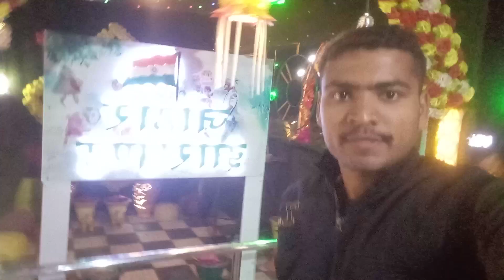Amrit Park🥰, Bokaro me ghumne 🤩gaye bhaiya ke sath | Chotu Hindustani Villager | vlog | Vlogging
Bokaro, New Amrit Park🥰me ghumne 🤩gaye bhaiya ke sath | Chotu Hindustani Villager | vlog video